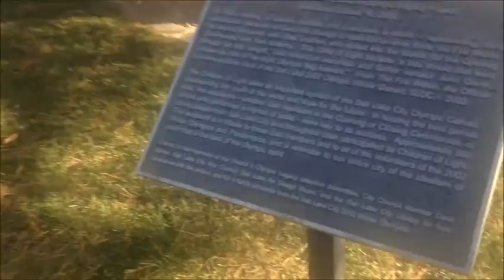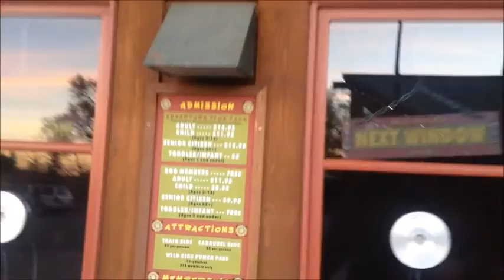Outside Zoo; Ted Bundy area; This is the Place; Emigration Road; Salt Lake City, Utah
I couldn't make it to Ted Bundy's old residence site using the dog park trail. I was trying to avoid the road because it was getting dark on Emigration Road.